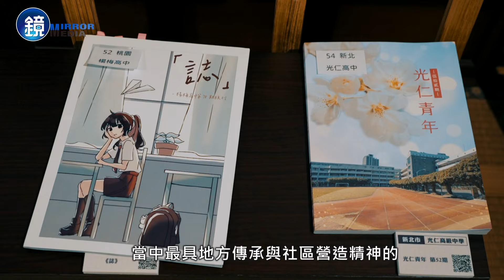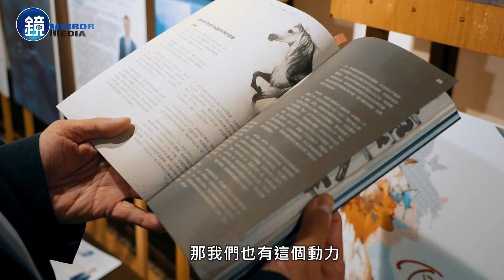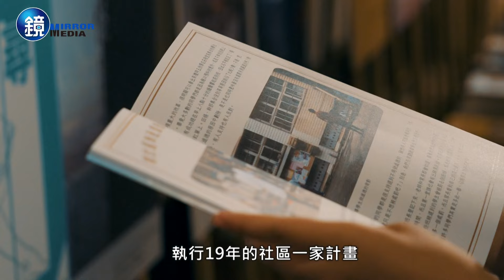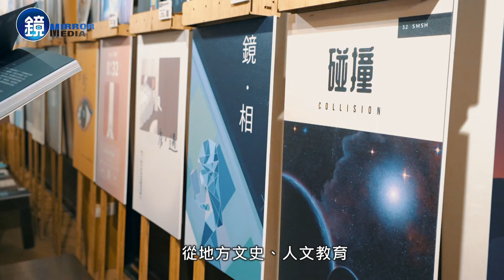【在地關懷專題】校刊傳承家鄉事 丹鳳高中獲信義房屋在地關懷獎優勝｜鏡週刊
從社區一家到地方創生，青年的力量不可或缺，信義房屋連續六年贊助紀州庵校刊獎，鼓勵青年學子用文學關心家鄉與環境。信義房屋執行19年的社區一家計畫，關懷在地的精神，更是與百年古蹟紀州庵相符，多元面向的社區營造計畫，不只要讓全民參與，投入校刊獎的贊助，更讓在地青年從青春時代就扎下根基。